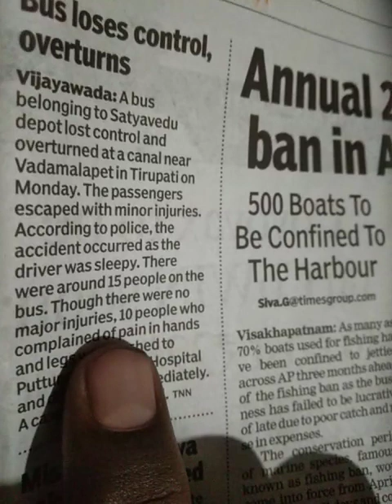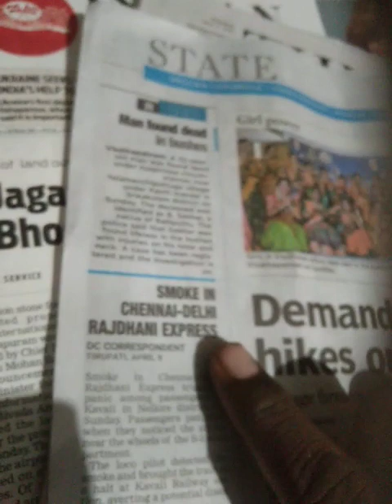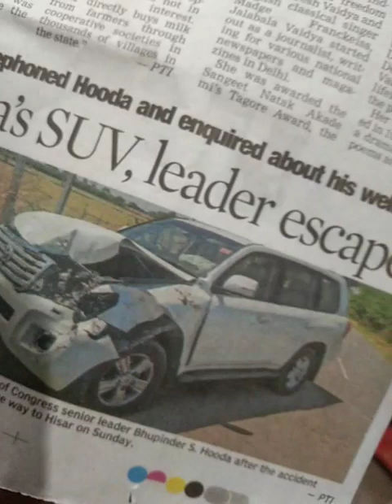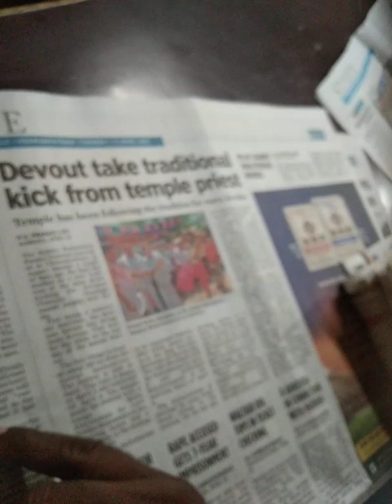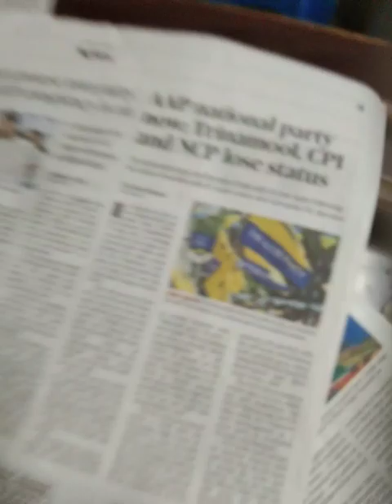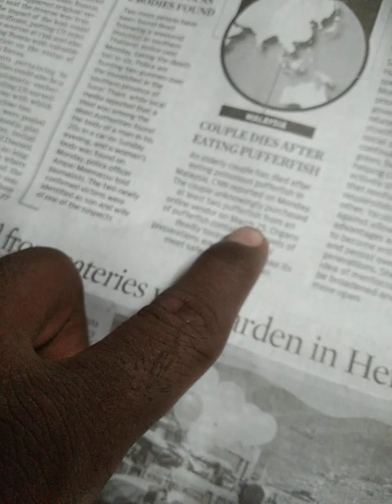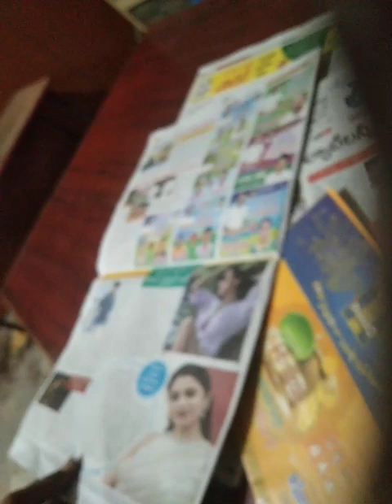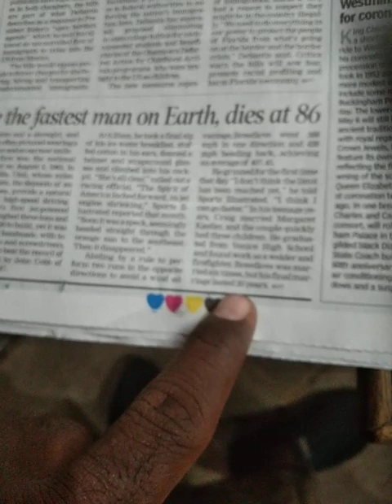528 VIKTIMS OF KORRUPTION LIME CONSULTANCY? 23FOB ACCIDENTS,...LIST GOesENDLESS,CALCI01AvTaRAPTNCSPR